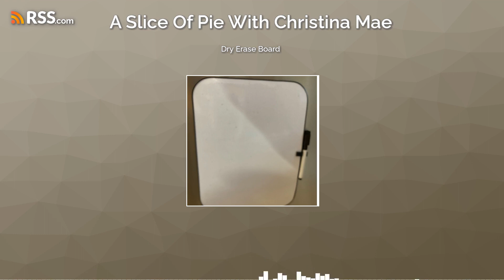Dry Erase Board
unique placement for a dry erase board